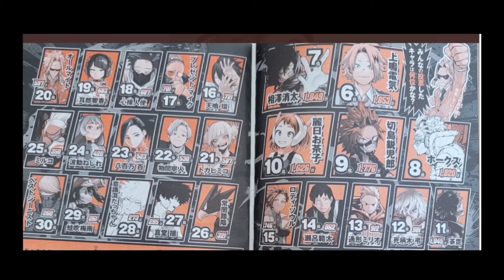Who knew he was famous「」Famous Bakugou Katsuki「」2022 MHA Popularity Polls「」trend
Pic cr DabisPoleDance on twitter